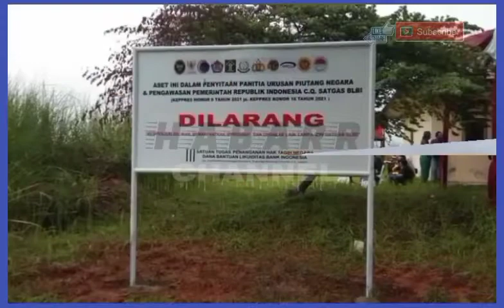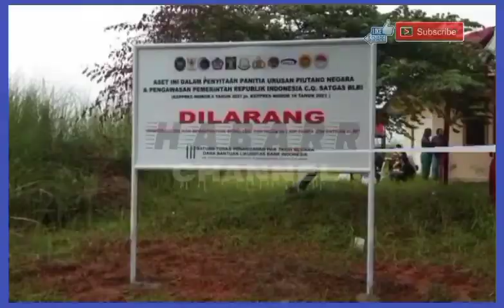Tidak laku dilelang ??? Aset Tommy Soeharto yang disita, ini komentar Tommy Soeharto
Aset Hutomo Mandala Putra alias Tommy Soeharto, yang dilelang pada Rabu (12/1/2022) dengan harga Rp 2,4 triliun rupanya tak laku. Hingga lelang berlangsung, tidak ada satu pun peminat yang mengajukan penawaran.

Aset atas nama PT Timor Putra Nasional itu, dilelang dalam kaitannya sebagai jaminan yang disita pemerintah terkait utang Bantuan Likuiditas Bank Indonesia (BLBI)...